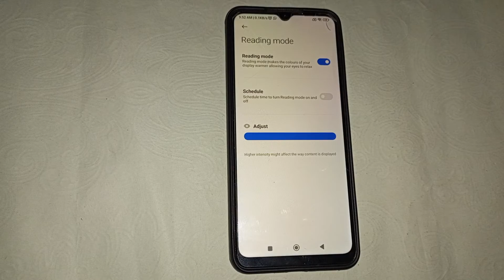How to turn on reading mode in Redmi Y3